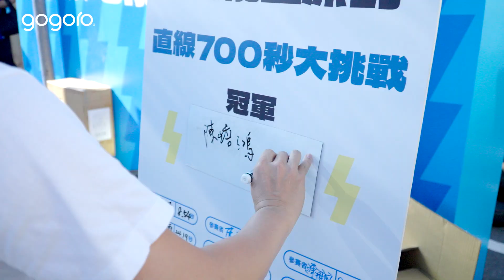2022 放電能量派對｜50萬車主揪一起｜Gogoro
睽違 2 年好久不見！與車主們再次見面，一起享受美食、音樂、遊戲，更集結大家的力量，號召超過 500 人一起完成首座壁畫彩繪 Super GoStation，以及蒐集到近 1000 件大家熱心捐贈的二手衣物，這些成果都來自於你與妳「互相」的能量。

加入我們，選擇更好！Let’s Go！